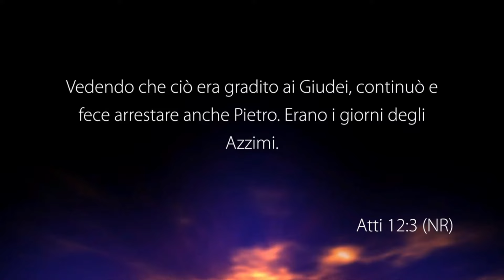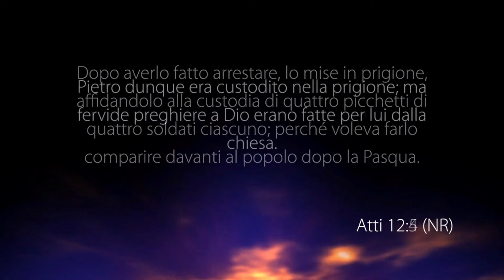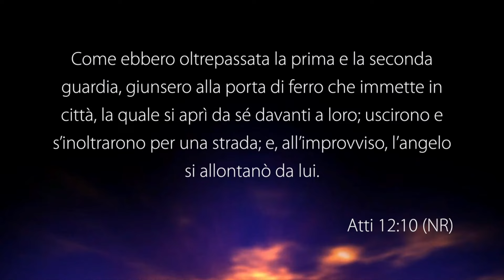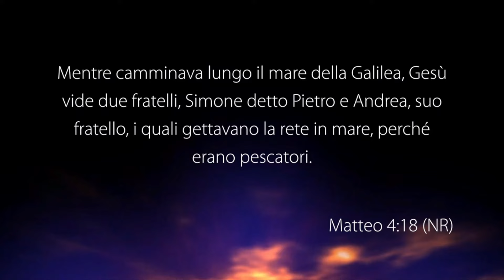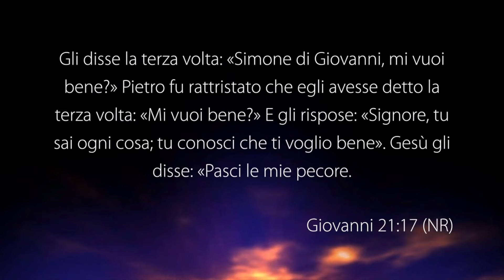Qual è il proposito di Dio per la tua vita? - Con il pastore: Stefano Spagnolo